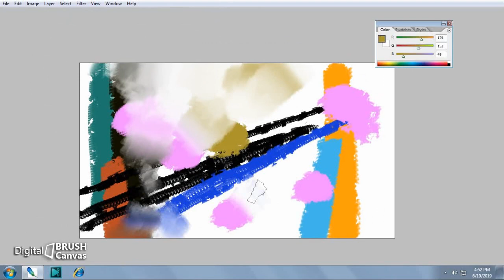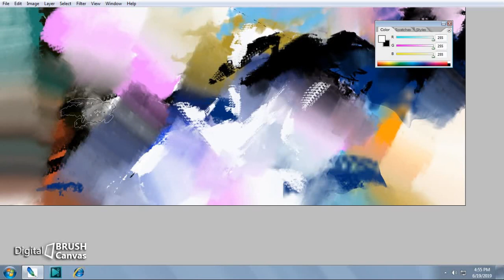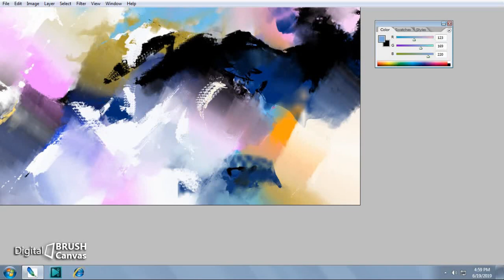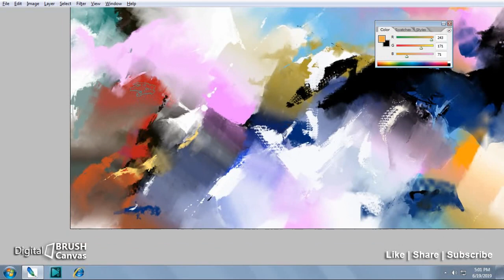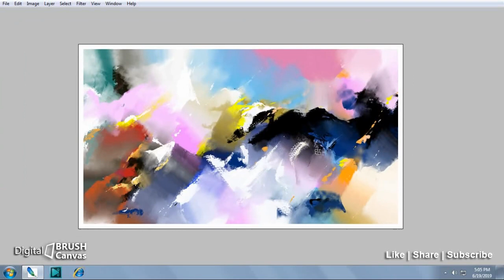Abstract painting | Digital art | Photoshop Abstract Art | Digital brush canvas | Painting Tutorial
By: Ajit Lakra